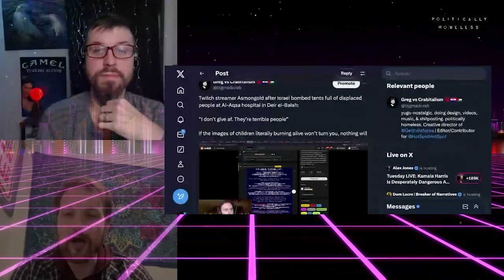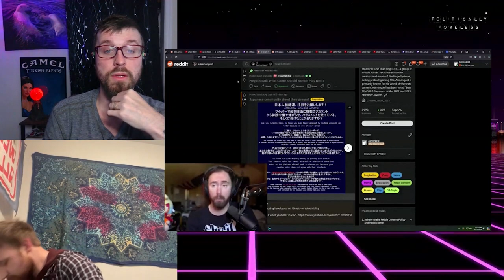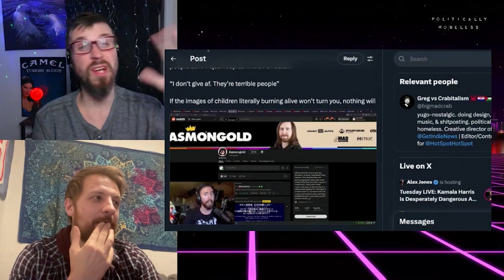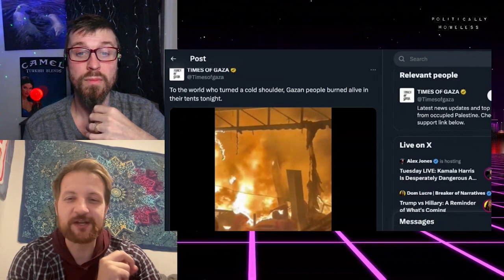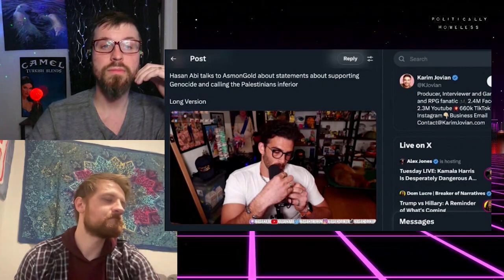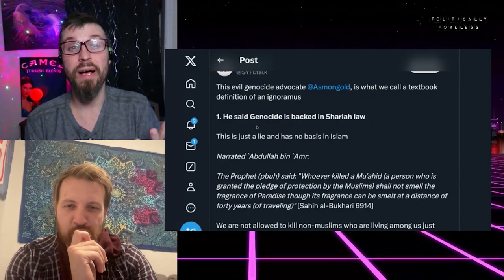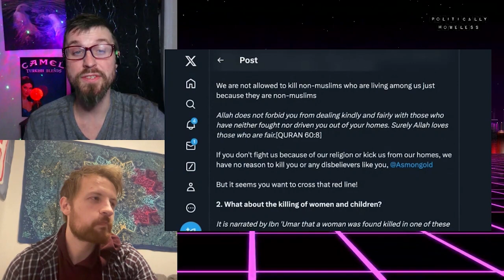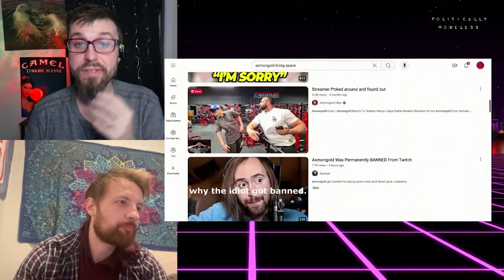Twitch Streamer Asmongold Banned on Twitch For Islamaphobia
THIS is the guy calling Arabs an "inferior culture"

Follow  @HOMELESSPOLITICS